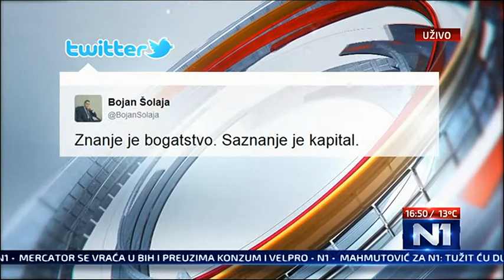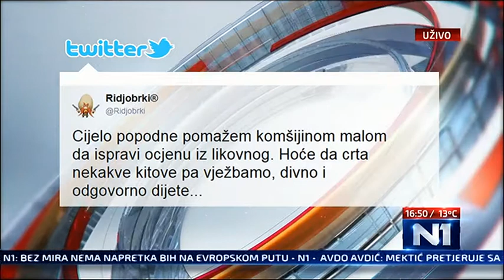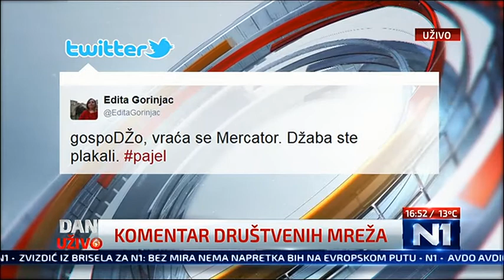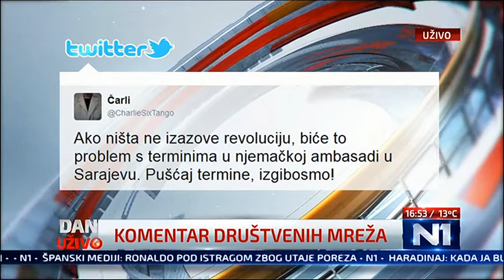Dennis Gratz (Naša stranka) - Ovoj zemlji treba vlast koja ljude neće sikirati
Dennis Gratz, zastupnik Naše stranke u Parlamentu FBiH bio je gost Dana uživo.
Produkcija N1 BiH
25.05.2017